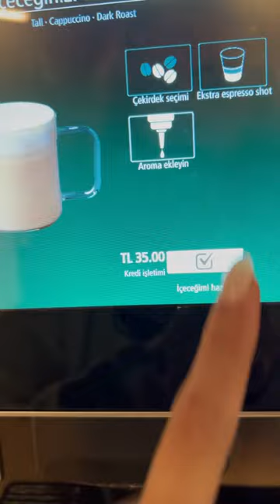asmr mini vlog